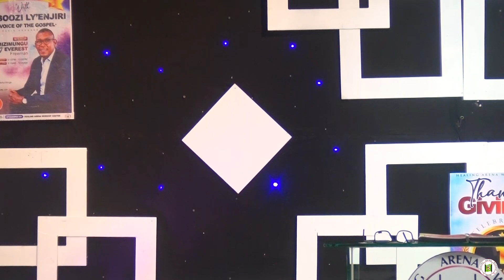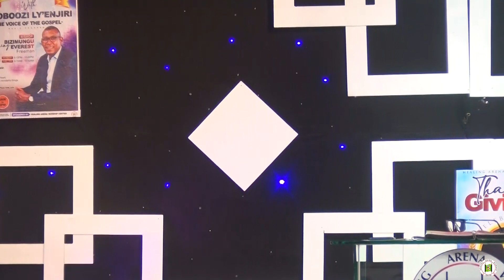FAITH | PR.BIZIMUNGU EVEREST FREEMAN 24-MARCH-2024 (SECOND SERVICE)